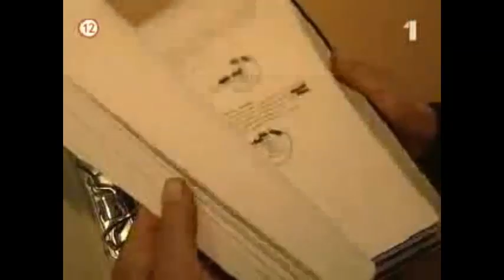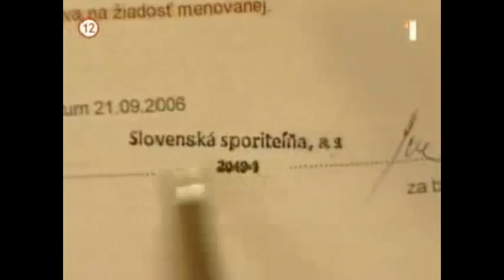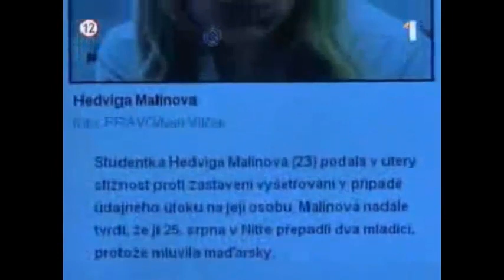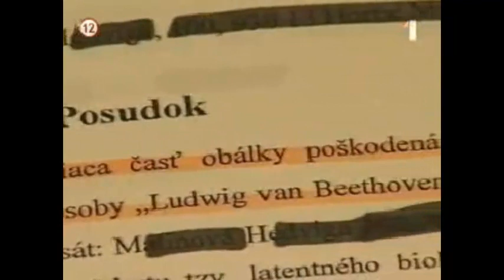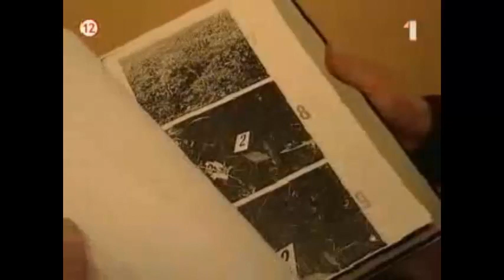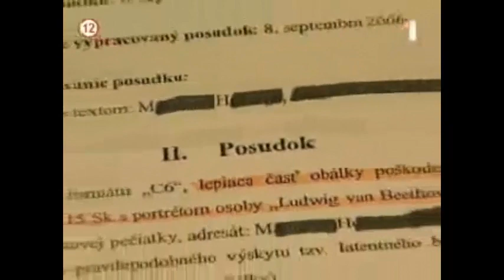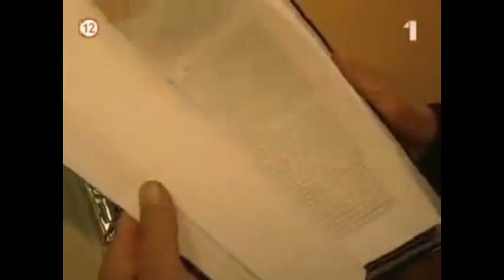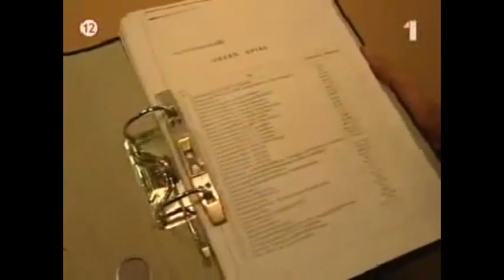Reportéri-Hedviga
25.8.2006.napadli Hevigu Malinovú dvaja muži z toho dôvodu že hovorila po Madarsky.
Minister vnútra Robert Kaliňák na tlačovke tvrdil že sa skutok nestal.